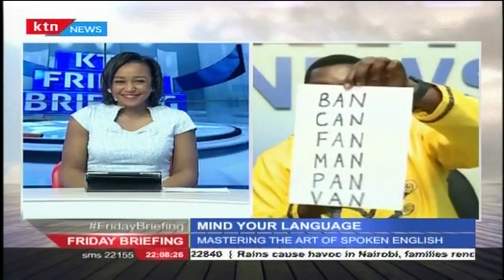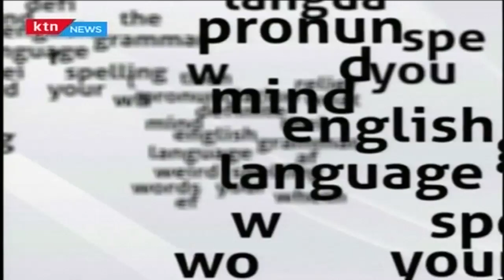Mind your language: Word on the street April 1st 2016 - Bouquet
Mastering the art of spoken English. Mind your language: Word on the street April 1st 2016 - Bouquet